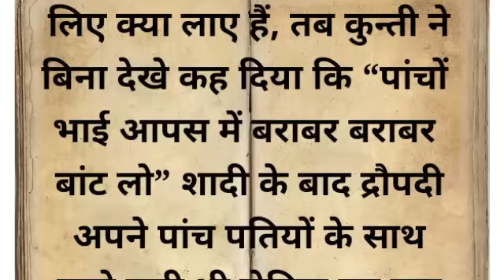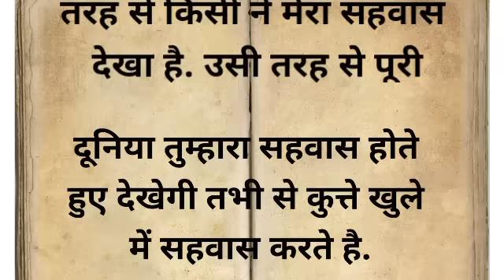द्रौपदी ने कुत्तों को कौन सा श्राप दिया था और क्यों ?पौराणिक कथा l धार्मिक कथा l आध्यात्मिक कथा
Draupadi# dhritrashtra# Arjun# Bheem# Shri Krishna